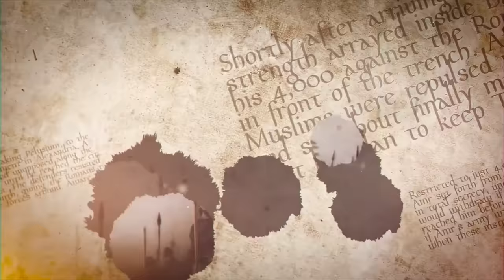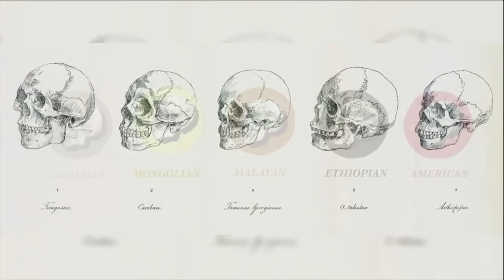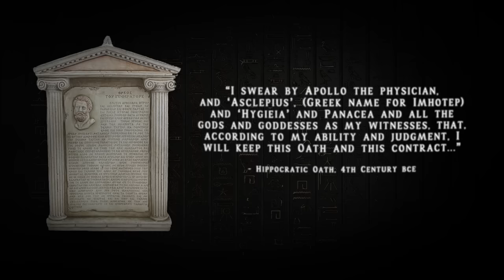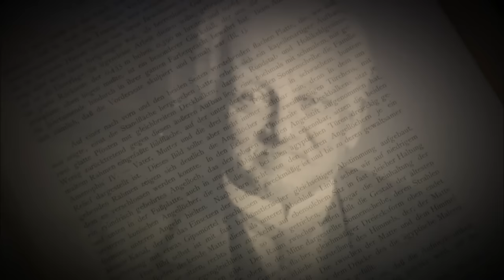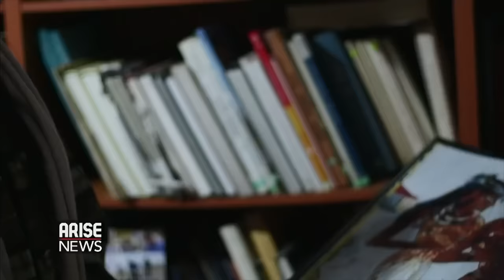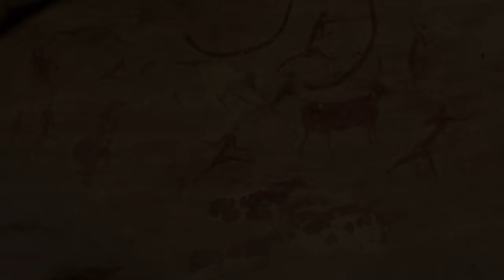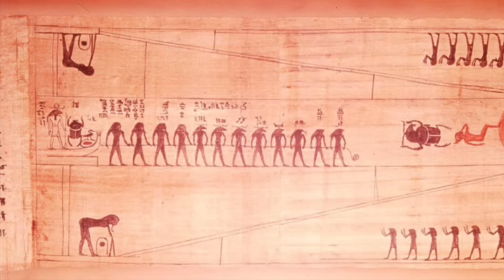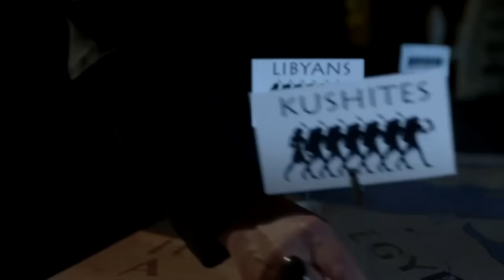Black African Origins of Ancient Egypt | The Debate is Over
In this episode we combine some of the most educational and entertaining lessons from the Know Thyself Docuseries, added bonus footage and updated the script. Tap in with us in the spirit of knowledge, wisdom and understanding.

0:27 Intro/Whitwashing
10:20 Narmer Unites Upper & Lower Kemet
12:14 Origins of Egyptology
19:23 Fraudulent Nefertiti Bust
25:38 Whitewashing of ancient North Africa
27:48 The Great Diop vs Dr. Hawass
30:53 Admixture from the Delta Region
32:53 The Green Sahara
38:25 The Napta Playa Stone Circle
42:45 The Black Mummy of the Green Sahara
46:55 The Kushite Kings of Napata
52:45 Outro/Importance of African History